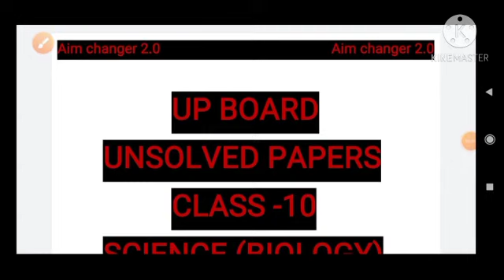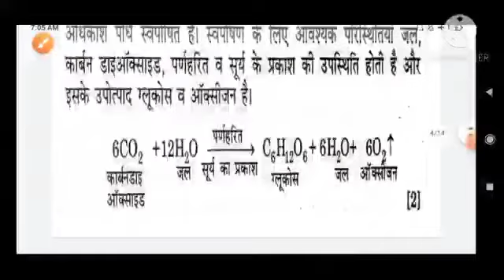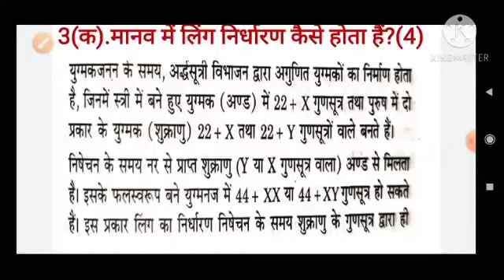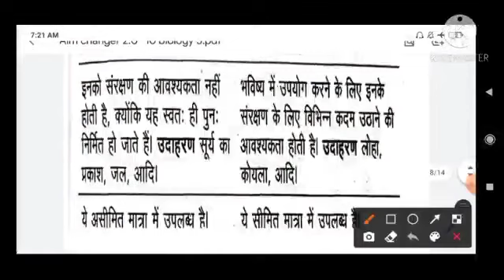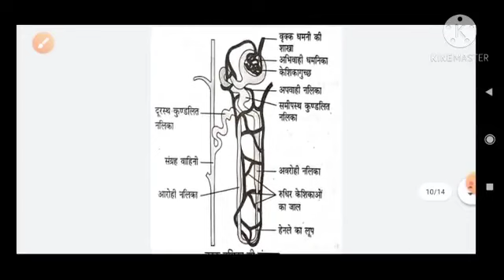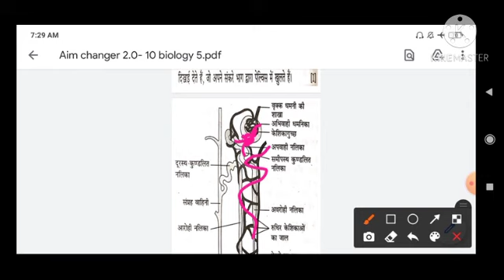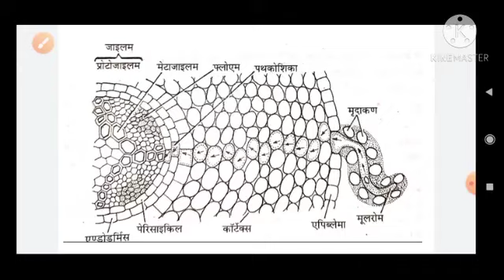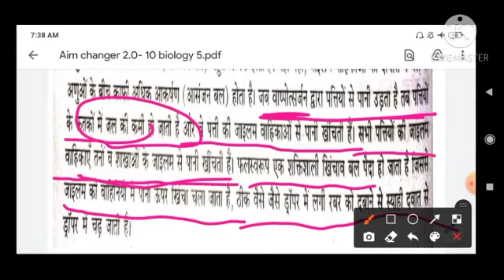UPBOARD CLASS-10#SCIENCE(BIOLOGY)SET-5 : 2020 ; 824 (NM)# AIM CHANGER 2.0